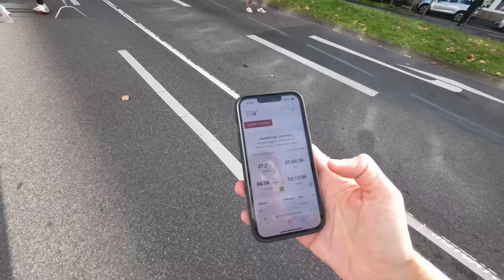Maratona di Colonia: Corro la staffetta con gli amici di Top4running con le Puma Nitro Fast-R.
Maratona di Colonia: il racconto della gara dal sabato mattina fino al post gara. Corro la staffetta con gli amici di Top4running team «fun» con le Puma Nitro Fast-R.

⏱️PER ACQUISTARE PUMA FAST-R SU TOP4RUNNING⏱️

⏱️PER ACQUISTARE ADIDAS ADIOS PRO 3 SU TOP4RUNNING⏱️

⏱️ALTRI SITI DA CUI ACQUISTARE⏱️
Per acquistare le Adidas Adios Pro 3, ecco i principali link:

⏱️ACQUISTARE LE ADIOS PRO 2⏱️

00:00 Intro
00:19 sabato mattina
01:25 Shake out Run
05:31 Sabato pomeriggio
07:08 Expo
09:19 Cena
09:47 Domenica
10:47 Pre-gara
12:01 30km
12:16 33 km
12:48 35km
13:12 37 km
13:27 38 km
13:49 39 km
14:02 40 km
14:12 41 km
14:34 42 km
15:04 post gara

Dove racconto le principali recensioni dei miei gadget: